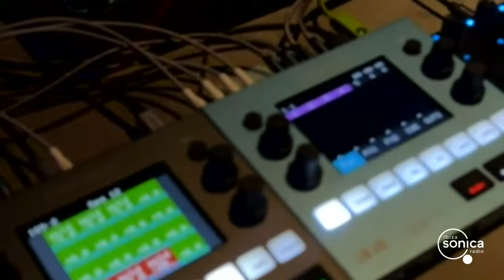STIMMING NEW ALBUM LISTENING SESSION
[ON AIR]

[ SONICA BROADCAST ]

 @stimming_official listening session live from @akashaibiza

The gifted artist Stimming is delivering a one-of-a-kind experience at Akasha as he unveils his latest album, “Elderberry.” This event feature an exclusive listening session in collaboration with Akasha and Ibiza Sonica Radio, complemented by an interview hosted by Mick Wilson. Niconé @nicone_allez.allez and @karlos.sense will join the musical journey.

If you miss it live, you can enjoy it as on-demand content via Sonica App Free App 📲